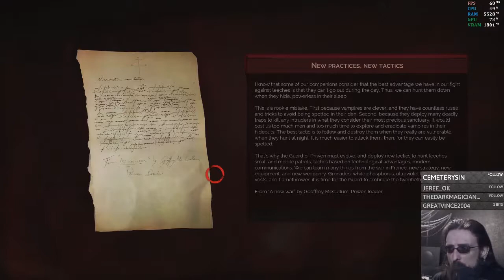Vampyr - Part 2